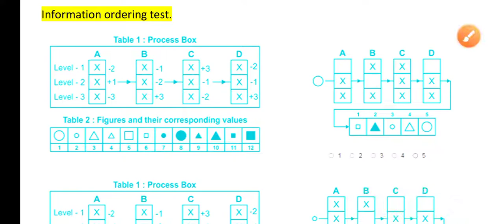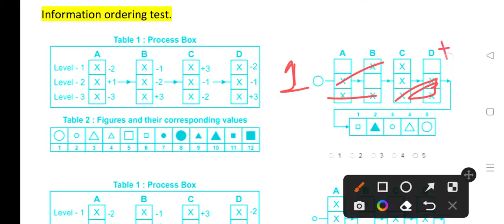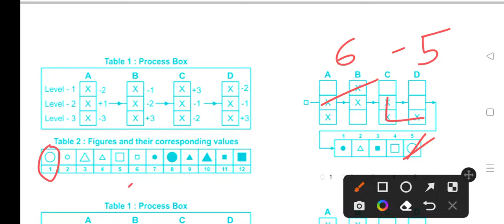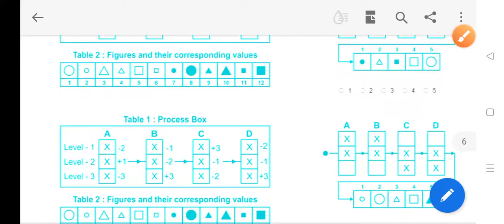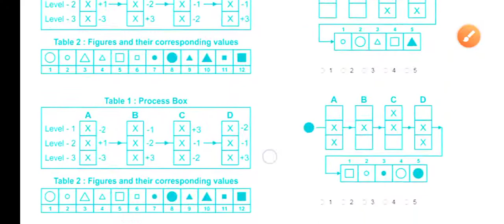STATION MASTER PSYCHO TEST I PROCESSING BOX I INFORMATION ORDERING TEST I